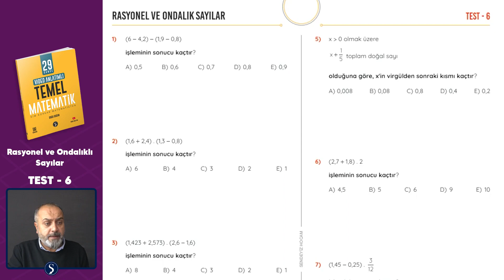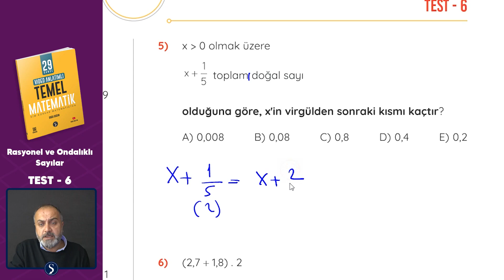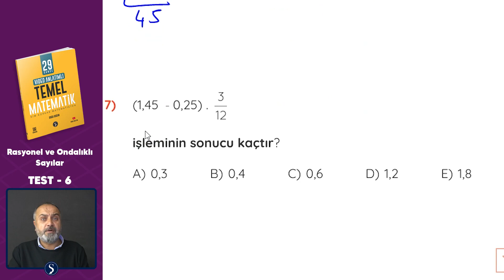58 Günde Temel Matematik Ödev Testleri-Rasyonel ve Ondalık Sayılar - Test 6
Rasyonel ve ondalıklı sayılarla ilgili 7 ödev testimiz var. Bu testlerin çözüm videolarını izlemeden önce kendiniz çözmeye çalışın. Ardından çözüm videolarını izleyin. Kampımızın yarısına geldik. Kim korkar matematikten